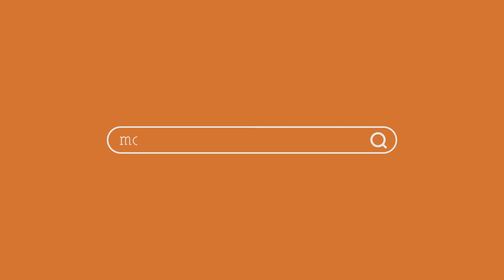MondoTv 24 - S03E06 - Ospiti: Alessandro, Domiziana e Lorenzo Amoruso - MondoTV24.IT